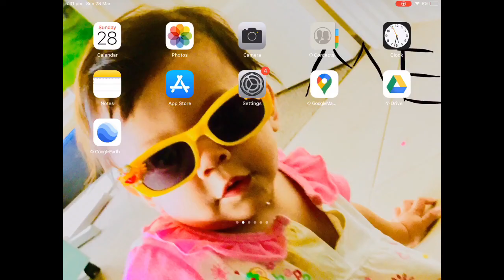ROBLOX PLEASE FIX THIS...